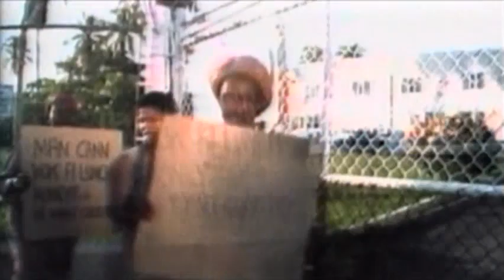Morgan Heritage - Saddle Up (1999)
Morgan Heritage is a reggae band formed in 1994 by five children of reggae artist Denroy Morgan, namely Peter "Peetah" Morgan, Una Morgan, Roy "Gramps" Morgan, Nakhamyah "Lukes" Morgan and Memo "Mr. Mojo" Morgan. In two decades, they have had a number of successful reggae albums.